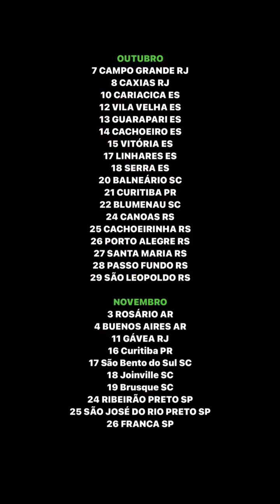PERIGOSA - RAPHAEL GHANEM (COMPLETO)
SE VOCÊ GOSTOU CURTA, COMENTE E COMPARTILHE! BEIJOS GRANDE DO ADM

• CANAIS DO COMEDIANTE
INSTAGRAM E REDES :  RAPHAELGHANEM@

• AGENDA DO COMEDIANTE
SITE : RAPHAEL.NONSTOP.COM.BR/AGENDA

ACOMPANHE NOSSOS CANAIS DE DIVULGAÇÃO.

INFO :
SRS. DETENTORES DOS DIREITOS DE IMAGEM, CASO SE SINTAM DE QUALQUER FORMA DESCONFORTÁVEIS, PEÇO ENCARECIDAMENTE QUE ENTREM EM CONTATO CONOSCO ATRAVES DE QUALQUER REDE SOCIAL OU NOSSO EMAIL COMERCIAL. CASO SOLICITADO, IMEDIATAMENTE REMOVEREMOS O CONTEÚDO.

REITERAMOS QUE NOSSO INTUITO É APENAS NA DIVULGAÇÃO DOS ARTISTAS NA IDEIA DE GERAR APENAS BOAS RISADAS. EQUIPE COMEDY FROM BRASIL AGRADECE PELA SUA COMPREENSÃO.